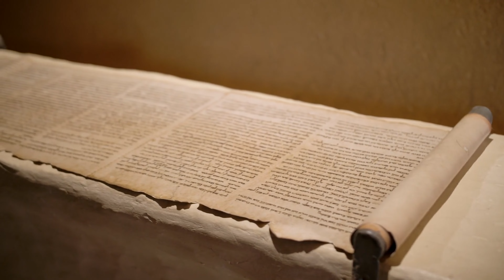The Egyptian Mythology Collection!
Welcome to the lands of the Nile, where gods walk among mortals and legends are etched in stone. Our Egyptian Mythology collection features six unique scents, each inspired by the epic history and myths of Ancient Egypt.

Solar Sojourn
Mood: As the day dawns, the barge of the god climbs into the sky, sailing through the firmament, victorious.
Scent Notes: Silver ship's timbers, draped with luxurious cashmere and strewn with vanilla orchids

Crook & Flail
Mood: The pharaoh stands before his people, the symbols of authority in his hands, his rule unquestioned.
Scent Notes: Flowers laid at the pharaoh's feet, sweet white wine in a golden cup, and musky patchouli.

Scroll of the Scribe
Mood: The scribe of the gods, creator of the sacred hieroglyphs, wielder of secret magic.
Scent Notes: Stone walls and metal chisels, bright citrus, and sweet vanilla.

Weighing of the Heart
Mood: Upon the scales the heart is judged, weighed against a single feather.
Scent Notes: Dragon's blood incense, burning on an alter, wafting smoke, and ancient prayers.

Book of the Dead
Mood: The priests prepare the burial chamber, the body wrapped in linen, charmed with protective amulets, and perfumed with spices
Scent Notes: Burial spices steeped in deep vetiver, clove, and turmeric.

The Great Sphinx
Mood: The great stone beast sits before the towering pyramids. Its face serene. Its secrets guarded.
Scent Notes: Sun-touched amber on shifting desert sands, and light herbal musk floating on hot desert winds.

Step back in time and secure your candles now!